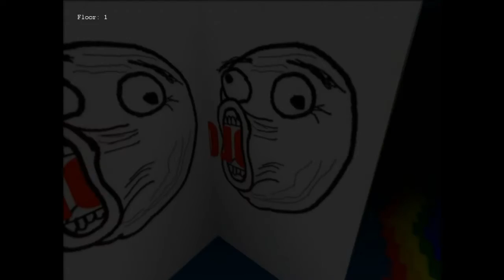SCP-087-B Version PEDOBEAR - Ahh, un pedobear !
Attention aux âmes sensibles et aux cardiaques même si cette vidéo fais moins peur que les autres SCP, cette vidéo risque de faire peur ou rigoler :D.